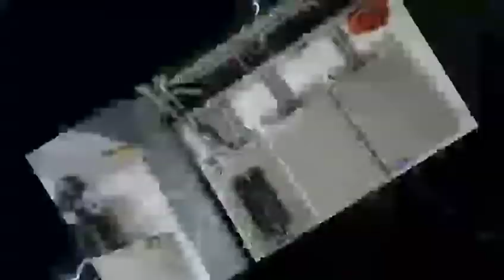Electrical temination use crimpin tools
Amazing electrical termination